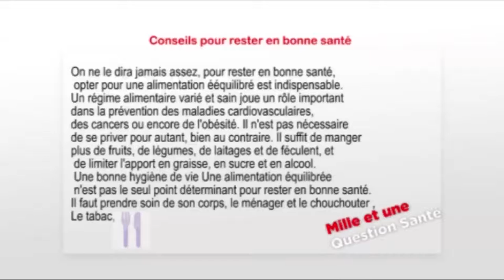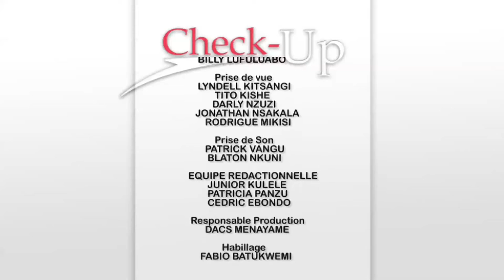Check Up de Patricia Panzu avec le Docteur Oly Ilunga, Ministre de la Santé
Thème: La couverture sanitaire universelle